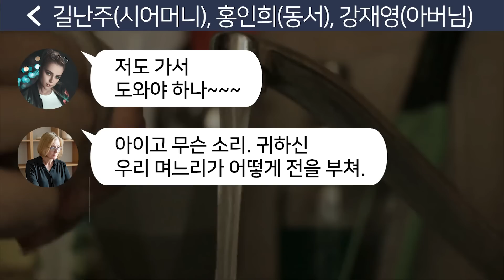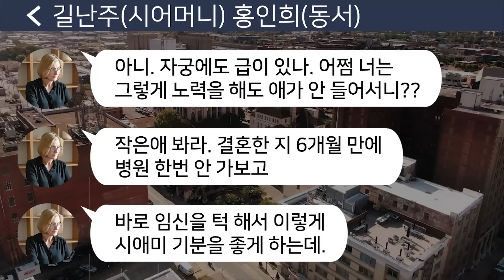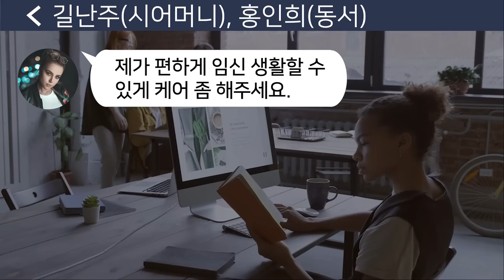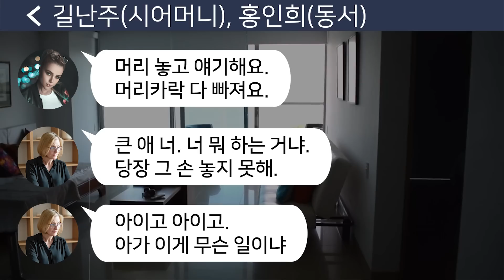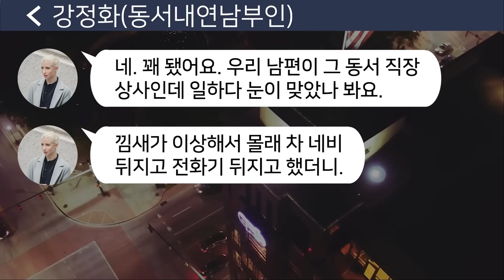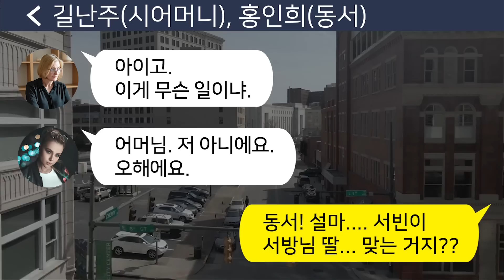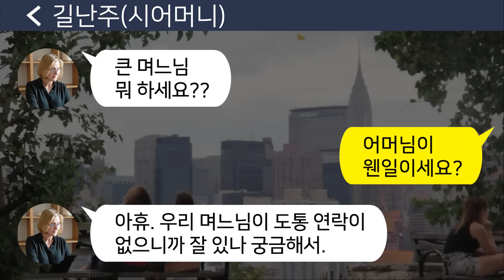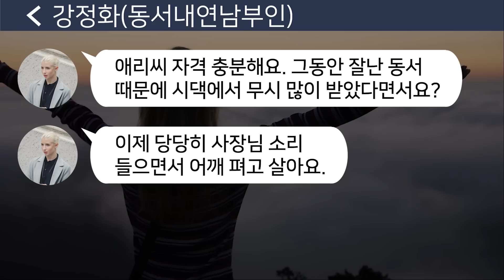[톡톡사이다] 5급 공무원인 동서가 임신하자 전업주부인 내가 동서 임신수발이나 들라는시모를 참교육합니다 !!! 라디오드라마/사연라디오/카톡참교육/카톡썰/카썰